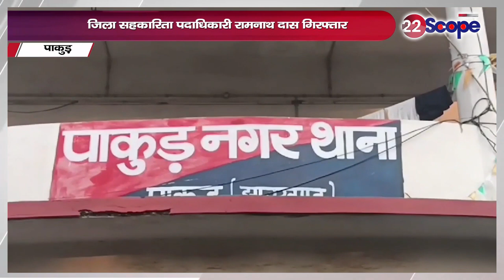जिला सहकारिता पदाधिकारी रामनाथ दास गिरफ्तार, बिहार के किशनगंज जिला पुलिस ने किया गिरफ्तार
District Cooperative Officer Ramnath Das arrested, Bihar's Kishanganj District Police arrested
About this Video :-जिला सहकारिता पदाधिकारी रामनाथ दास गिरफ्तार, बिहार के किशनगंज जिला पुलिस ने किया गिरफ्तार

About Channel:
22Scope is a leading digital media platform of Jharkhand & Bihar. We are highly reliable and most trusted for political news, sports news, educational news, etc.

22Scope Live TV | 22 Scope | Hindi News | 22 Scope लाइव

CHANNEL AVAILABLE
JIO TV SETTOP BOX Channel No - 1475
VI
ROCK TV